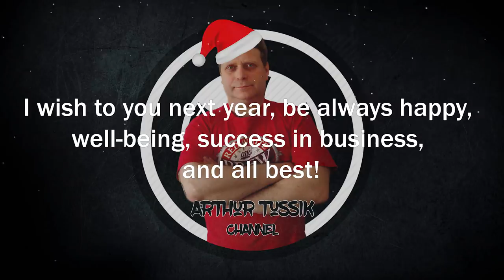Happy New Year. С Новым Годом.